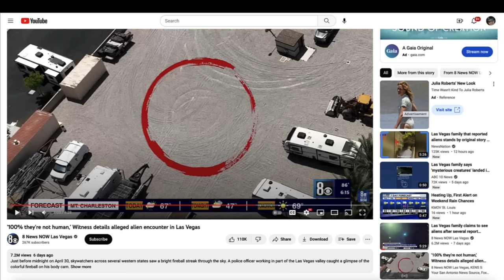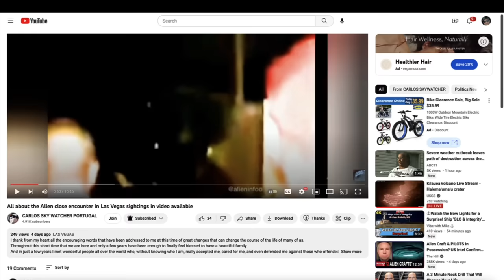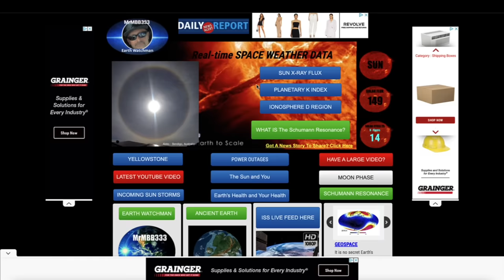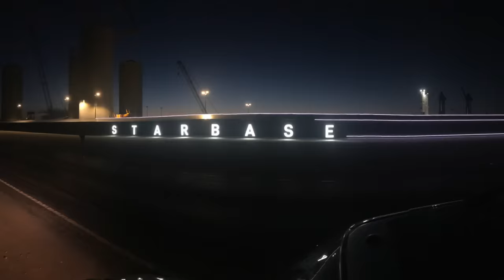NEW video analysis reveals TALL creature in Las Vegas backyard!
MRMBB333
                                        2487 S. Gilbert Rd,